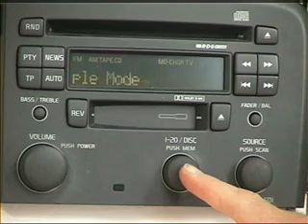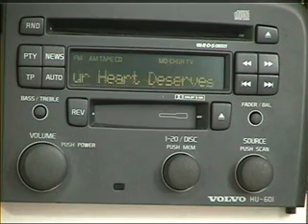iMIV iPod adapter for Volvo shows text on HeadUnit!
Listen to iPod music on your genuine Volvo radio with the iMIV. The latest feature now includes iPod text of Playlist, Artist and Song showing on your HeadUnit!